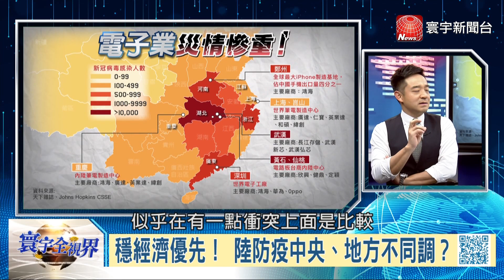P2 習大現身穩民心抗疫情 待全面復工追GDP保5？｜寰宇全視界60分鐘20200212